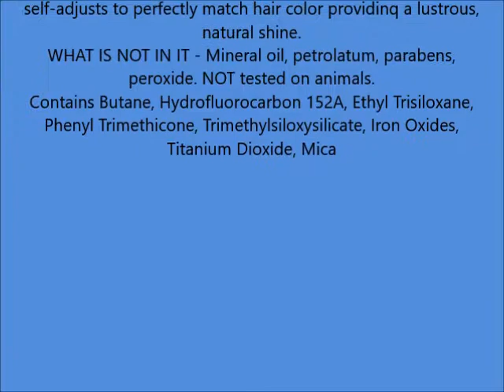Style Edit Root Concealer Factory Fresh, Brown, Medium Light, 2 oz